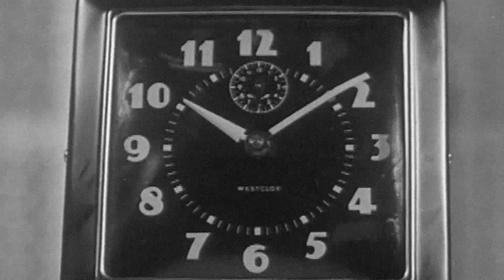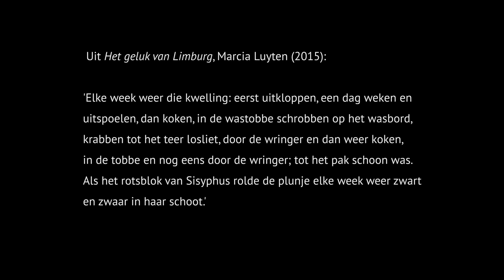Mama Courage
Video door Dulçe Conçalves.

Bertram Mourits: slide
Eva van Pelt: vocals
Evert Aalten: productie en toetsen
Harold K: songwriting, zang, gitaar
Mathijn den Duijf: mix
Nox: master
Ingmar Spaaij: pedal steel
Ron Ariëns: idee voor animatie en hoesontwerp
Thimo Gijezen: bas
Wolter Wierbos: trombone

'Mama Courage bezingt de grote liefde voor het kleine leven'
(Ralf Mohren)

Van het album Mama Courage (november 2017) @ Marista Records. Geïnspireerd op Het Geluk van Limburg van Marcia Luyten en Una Giornata Particolare van Ettore Scola.

En vanaf 1 november 2017 bij Music Machine Sittard, Plato Utrecht, Concerto Amsterdam en Sounds Venlo.

Nederlandse vertaling:

Harie kan niet slapen
Bèr heeft in zijn bed geplast
Lies heeft gaten in haar kousen
Pierre gaat naar de eerste klas
Tilla doet de communie in mei
Theo zit al bij de fanfare
maar wie strijkt dat jasje wie bakt die vlaaien
wie houdt de boel bij elkaar?

Mama Courage! ze is om half zes opgestaan
ze heeft zes kinderen uit het bed gejaagd
Mama! je man zal ook uit zijn bed moeten gaan
hij gaat diep naar beneden in de mijn vandaag
Mama Courage je werk is nog lang niet gedaan
je zult moeten poetsen tot het huis weer in zijn voegen kraakt
Mama Courage en geen hoekje overslaan
dat huis van jou van moet aan kant gemaakt

de berg van hemden en onderbroeken
ze wringt het gruis van de mijn uit de was
de pastoor is gisteren lang geweest:
er is hier vast nog wel een plekje in dit nest
haar lakens zijn de witste in de straat
de witste in de hele kolonie (= wijk voor mijnwerkers)
wat heeft ze gewerkt
trots op die lakens
kijk ze daar ‘s hangen in een rij

ze heeft zes, zeven, acht kinderen groot gebracht
rust nu maar uit mama
rust nu maar uit vannacht

‘t was een lange dag en ze slapen allemaal
en als mama als laatste rust op haar zij
droomt ze haar dromen: dit is míen boed
en er komt hier geen kleintje meer bij